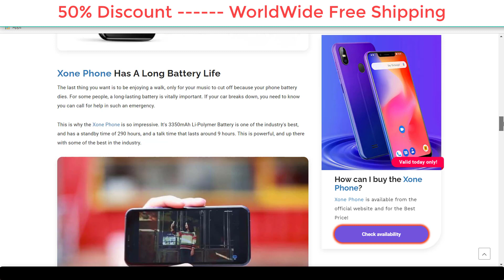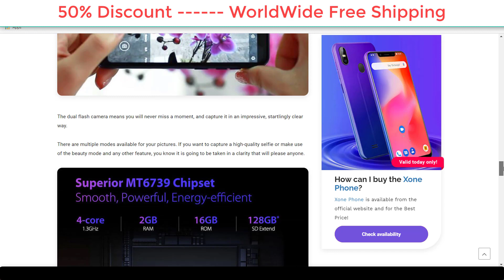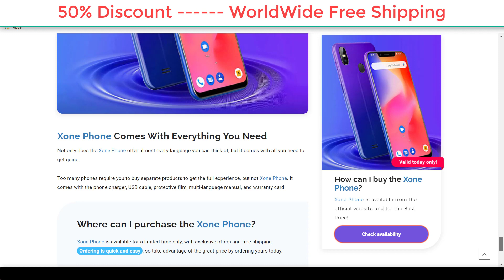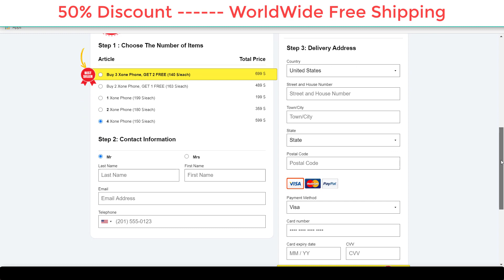( WOW ) Xone Phone ( 50% OFF) FREE Shipping WorldWide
Best Xone Phone 2020

Update - This phone advert comes in many guises directed at most European countries, being sold by a company called Prime Tech  I have also noticed that there are several X One phone reviews on youtube and Google but the majority of these are probably set up by the company as they all have links to the same or similar sales page.
A real review on the XOne Mobile phone online.
But i did find some comments on the x one phone in some forums online, non were complementary.

"I just saw the advert on YouTube and thought this looks dodgy!"
"They say they don't spend on advertising but I was watching an advert."
"It's just a very polished advert full of lies to sell you a cheap phone."
"It is just an Ulefone S10 Pro rebranded. It costs half that amount."

I checked and the X One does look very similar to the Ulefone S 10. In Fact some of the images used in the advertising is that of the S10 Pro

"I can't help but think it's been styled to sort of look like an iPhone X from the front so that wannabes can pose with it."
"There's nothing cutting edge about it." "I'd expect very little at the price which they're making out."

The Adformercial on YouTube tries to imply some fictional hotshot, Alan More, started the company after working for Apple.
I cannot find any reference to this person online at all, never mind connecting him to the X One Phone. Doe he exist.. I doubt it.
It implies that he gave up his job because he felt Apple were taking the mick out of its customers. So he made a company to make phones that were out of this world but at a great price.

I doubt that the after sales service will be as slick as the advertising they claim they don't do.
Without having actually ever having seen this phone my honest review of the X One is that it is just a cheap rebranded Chinese smartphone, boxed to look like an IPhone and produced and marketed to cash in on the christmas market.

When it comes to the X One Phone, despite the price, I suggest you stay well clear.
If you are looking for a cheap but practical Smartphone.
There there are plenty of branded alternatives available on Amazon. Many with great reviews.
See the link in below for details of the  best practical smartphones available all at reasonable prices, many cheaper than the x one phone.

This Video Was Created By Content Samurai AI Software.See Below For Details.

XOne Phone  Features.
Xone Phone technical facts
The following technical facts can be found in the product:

General:

GPU: IMG GE8100
Housing material: PC + aluminum alloy
SIM number: Dual SIM
SIM types: Nano SIM card
Operating system: Android 8.1
ROM: 16 GB
External memory: TF card with up to 128 GB (not included)
Sensor G-sensor, light sensor, proximity sensor, compass, fingerprint sensor

Display:

Screen size 5.7 inches (5.7 inch HD display)
Screen Type: IPS, Capacitive
Resolution: 1498 x 720 pixels
Multi-touch: 5 points
Unlock face:
Certification: CE, MSDS, UN38.3, GMS

Network:

4G bands: FDD-LTE 800 (B20) / 900 (B8) / 1800 (B3) / 2100 (B1) / 2600 (B7) MHz
3G bands: WCDMA 900 (B8) / 2100 (B1) MHz
2G bands: GSM 850 (B5) / 900 (B8) / 1800 (B3) / 1900 (B2) MHz Type: WCDMA, GSM, FDD-LTE
WIFI: 802.11 a / b / g / n, 2.4 GHz + 5 GHz GPS: Yes, GLONASS
Bluetooth: V4.2

Camera:

16 MP camera
Camera count: 3
Front camera: 2.0MP (SW: 5.0MP) FF
Rear view camera: 8.0MP (SW: 13.0MP) + 5.0MP AF
Taillight: Yes, double blinking LED
Camera function: Touch Focus
Aperture: F2.2 back, F 2.0 front
Video resolution: 1080p 30fps

Media Format:

Audio: MP3, AAC, FLAC, AMR, AWB
Video: 3GP, MP4
Picture: PNG, BMP, GIF, JPEG

Battery:

Battery capacity: 3350 mAh
Battery types: Non-removable Li-Polymer battery
Talk time: 9 hours
Standby time: 250 hours
Size: 149.2 x 72.2 x 9.65 mm
Weight: 171.5 g

Package contents:

1 x Xone phone
1 x lithium-ion batteries
1 x user manual
1 x EU power adapter
1 x USB cable
1 x warranty card